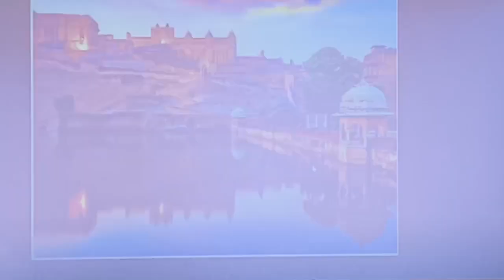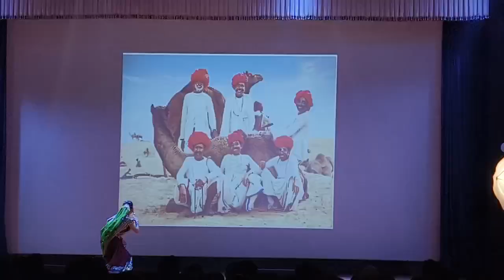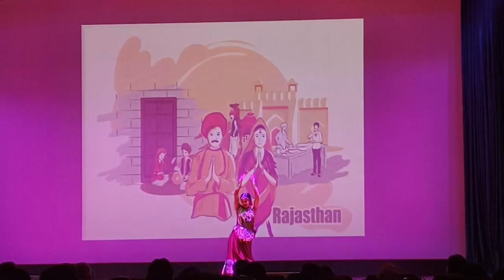Geetanjali medical College and hospital udaipur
Geetanjali